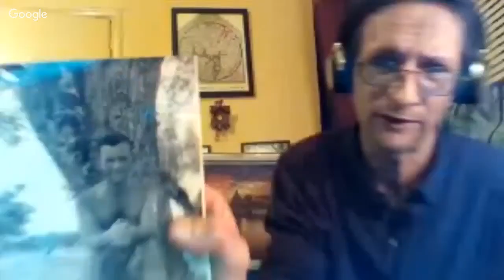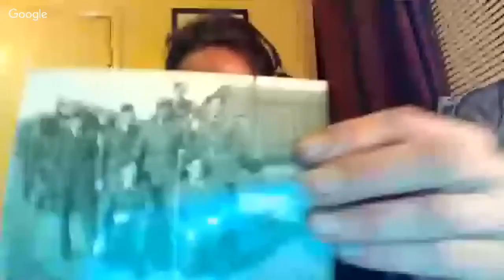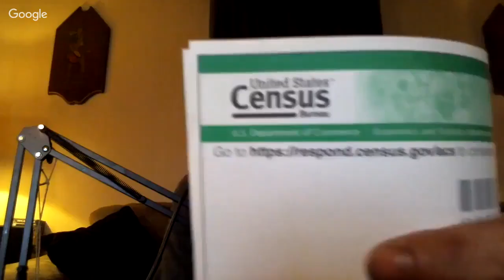Flat Earth United 96 The Earth Is Flat History with JibbyJedi & Flat Earth British Martin Liedtke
Prepare for the worst and hope for the best as Nathan Oakley is joined by Jibby Jedi and Flat Earth British Martin Liedtke.